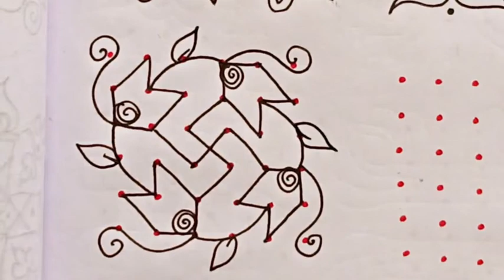6×6 dots kolam designs/Easy daily use dot kolam. Latest rangoli/muggulu. Easy rangoli/Small kolam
Daily use easy dot kolam designs for beginners. small kolam collections.

muggulu designes
kolam
dot kolams
latest rangoli,
flower kolam,
Kolam rangoli
Kolam rangoli designs
Easy kolam
Easy Rangoli
rangoli painting,
colour kolam,
big rangoli,
rangoli artworks
rangoli,
rangoli designs,
diwali 2023
navratri,
kolam,
navratri 2023
rangoli kolam,
simple rangoli designs,
diwali rangoli,
muggulu,
simple rangoli,
rangoli drawing,
diwali festival,
rangoli muggulu,
best rangoli design,
small kolam
simple muggulu,
new rangoli,
deepawali,
diwali special rangoli,
best rangoli,
easy kolam,
simple rangoli with dots,
colour rangoli,
deepavali,
easy rangoli,
simple kolam,
flower rangoli,
rangoli with dots,
deepavali 2023
small rangoli,
rangoli kolangal,
deepawali 2023

beautiful rangoli,
muggulu small,